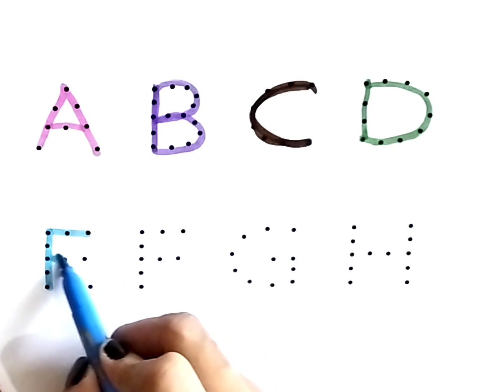ABCD for kids, Alphabets, Phonics song, Abc dotted tracing,344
Your query :
1. a for apple b for ball c for cat d for dog,
2. छोटे बच्चों को ए बी सी डी लिखना सिखाए, 3. alphabets
4. abcd
5. Abc dotted tracing
6.A to Z Alphabet
7. ABCD
 8. Phonics sound
9. Capital letters
10. A for apple B for ball,
11. छोटे बच्चों की पढ़ाई
12.kids class
13. abcde for toodlers
14. phonics sound abcd
15. a se anaar aa se aam
16. a for apple b for ball c for cat
17. abcd
18. phonics sound for kids
19. अ से अनार
20. alphabets
21. A for apple B for banana
 22. alphabets writing
 23. kids class
24. abcdefghijkl
25. A for apple
26. अ से अनार
27. abcd
28. phonics song abcd
29. abcd song for kids
 30. abcdefghijklmnopqrstuvwxyz
31. a for apple b for ball c for cat
32. abcd
 33. abc song
 34. abcd rhymes
35. a for apple b for ball
36. phonics sound abc
37. abc learning for toodlers
38. A for apple video
39. अ से अनार वीडियो
40. abcd song video
41. phonics song video
42. abcd song
43. abcde
44. a for apple b for ball c for cat
45. abcd abcd rhymes
 46. abc song
47. abcd rhymes
 48. a for apple b for ball
49. phonics sound video
50. abc learning for toodlers
51. A for apple,B for ball,
 52. Alphabet video
53. ABCDE
54. छोटे बच्चों की पढ़ाई की वीडियो
55. अ से अनार आ से आम
56. a for apple b for ball
 57. abcd rhymes
 58. abc learning for kindergarten
59. alphabets abcd
60. coloring
61. abc song
62. abc song nursery rhymes
63. a for apple b for ball
64. a b c d e f g h i j k l m n o p q r
65. abc song phonics for kids
66. a b c d e f g h i j k l m n o p q r s t u v w x y z
67. a for apple b for ball c for cat d for dog
68. a for ant b for bus c for car d for doll
69. abc song video
70. a b c song
71. abcd song
72. a b c d song
73. abc 123
74. color song
75. number song
76. kids song
77. 123 song
78. new abc song
79. abc song phonics
80. abcd
81. abc
82. a for apple songs
83. a for apple rhymes
84. abc kids - tracing & phonics
85. abc kids cartoon
86. Abcd for kids
87. abcd for kids
88. abcd for kids learning
89. abcd for children
90. abcd for babies video
91. abcd for children
92. abcd for children learning
93. a for apple b for bada apple
94. a for apple abcd
95. a for apple mane save
96. a for apple song for kids
97. abcde
98. abcd abcd
99. k se kabutar kh se khargosh
100. a se anaar aa se aam
101. big number song
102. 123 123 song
103. abc abc
104. colours names
105. drawing
106. alphabe tracing a to z
107. abcde badka apple
108. a for apple b for ball new video
109. phonics sound new video
110. a se anaar aa se aam k se kabutar